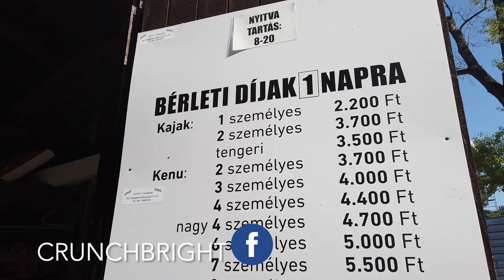Summer to do, Budapest, Hungary | Kayak Canoe Danube river - Budapest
Kayak and Canoe trip in Danube river, Budapest Hungary. Popular and active summer activity for everyone.

Summer brings a lot of energy to Hungary. People. love to do outdoor activities after several months of dark winter. Hungarians are very physically active and thus there are many leisure activities made available in summer for the city residents.

Kayaking is definitely one of the most popular summer leisure activities in Budapest. Hungarians usually have their own kayaks here as it is a common activity every summer. If you don't have kayaks, worry not, there are several rental shops in Budapest which will easily allow enjoying this sport.

Most of these kayak rental shops are located in the Romai part of Budapest. If you are strong enough you can make it to Szentendre even :).

Pro tip:
-Make sure to get a waterproof bag to protect your essential devices and wallets.
-Take minimal stuff with yourself when in Kayak.
-Avoid using sunglasses as they may drop off in the river like I lost mine on this trip :(

100% recommended trip, and I aiming to make it to Szentendre next time.

let me know where would you like me to visit next, in the comments below.

ABOUT ME:
A little about myself: I am a Bangladeshi vlogger, currently residing in Europe. Very positive personality and have exceptional happening weekends. I love traveling and that's how the vlogging forms. Trust me, my Insta stories are more active than BTS ;).